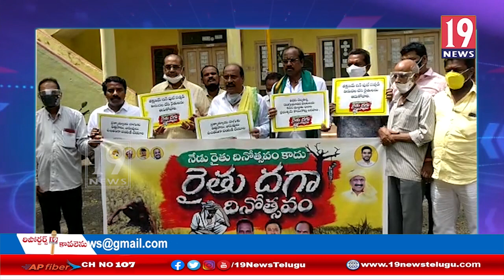రైతులను దగా చేసి, ప్రభుత్వం రైతు దినోత్సవం నిర్వహింస్తుంది టీడీపీ గన్ని వీరాంజనేయులు:ప.గో జిల్లా